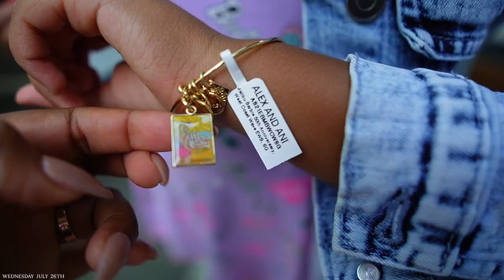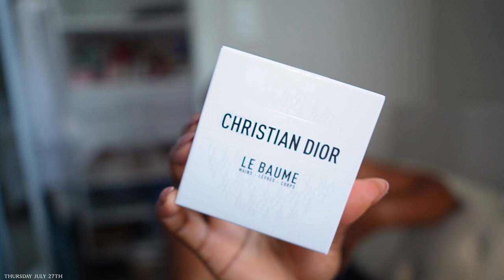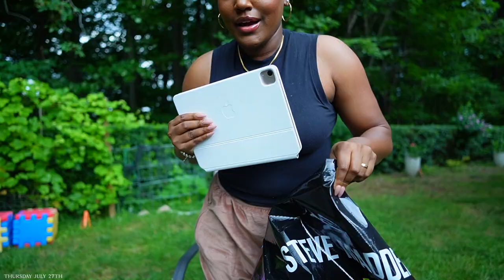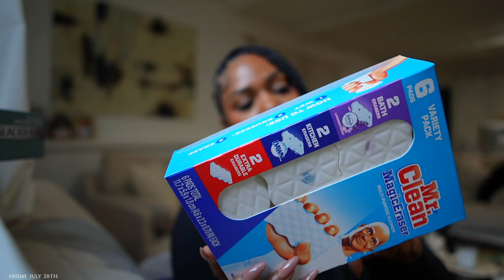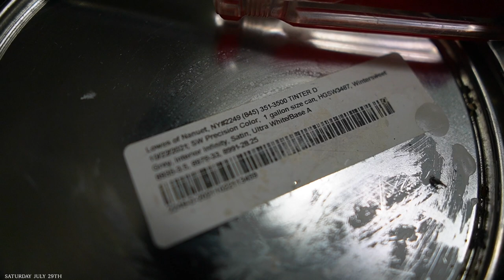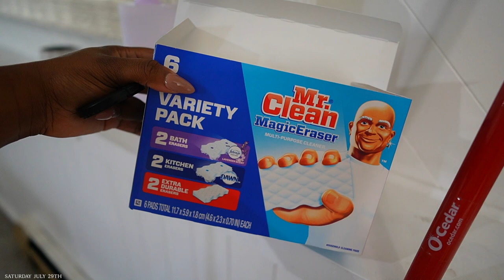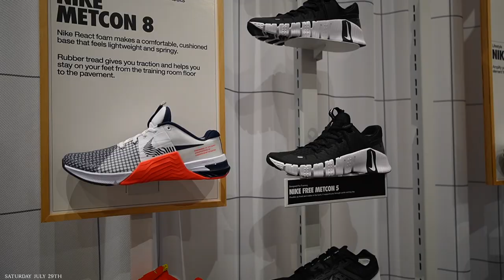WEEKLY VLOG | GETTING BRAIDS, DIOR BEAUTY HAUL, NEW HOME DECOR + CLEANING, SKIMS + LULULEMON HAUL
𝐖𝐞𝐝𝐧𝐞𝐬𝐝𝐚𝐲
Fenty Cream Lipgloss Bubble Binge
Delina Exclusif
Alex and Ani Barbie Bracelet
Mask Applicator
Lululemon Pink Jacket
lululemon Pink Align Leggings

𝐓𝐡𝐮𝐫𝐬𝐝𝐚𝐲
Black Sleeveless Top
Dior Unboxing: @diorbeauty
Dior Bronzer
Dior Lip Sienna
Dior Lip Cherry
Dior Lip Soft Rose
Dior Hand Balm
Dior Riviera Perfume

Black Lululemon Define Jacket
Black Align Tank
Black Lululemon Mini Flare Align
Skims Cobalt Soft Lounge
Skims Pink Dress
Toilet Paper Holder
Bathroom Paint - Wintersweet

𝐒𝐚𝐭𝐮𝐫𝐝𝐚𝐲
White Top
Bathroom Paint - HGTV HOME by Sherwin Williams - Wintersweet
Black Dior Sunglasses
Black Top
Anthropologie Diffuser
Anthropologie Match Stick Holder
Pottery Barn Stems

𝐒𝐮𝐧𝐝𝐚𝐲
Aritzia Top

𝐌𝐄𝐃𝐈𝐂𝐀𝐋 𝐒𝐏𝐀
TOUCHD MEDICAL SPA
touchdmedicalspa

𝐖𝐡𝐞𝐫𝐞 𝐈 𝐚𝐭𝐞:

𝐀𝐦𝐚𝐳𝐨𝐧 𝐒𝐭𝐨𝐫𝐞
𝐍𝐚𝐢𝐥 𝐒𝐮𝐩𝐩𝐥𝐢𝐞𝐬